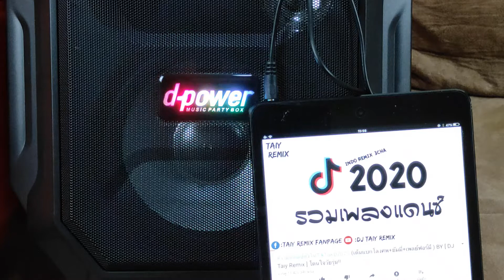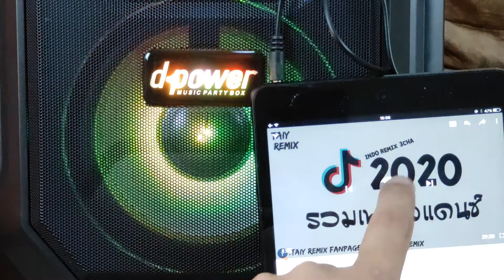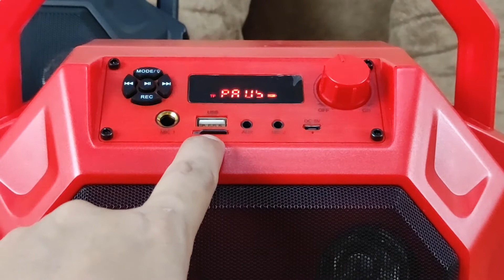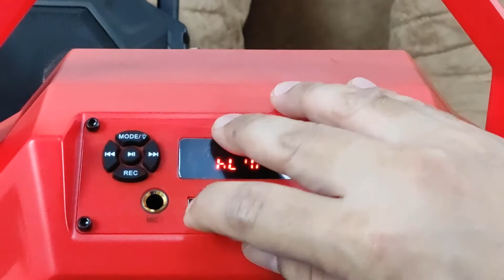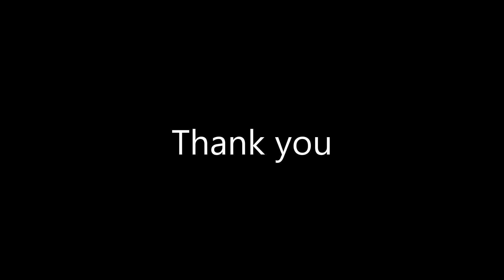d-power B-30 ลำโพงบลูทูธ 30W ร้องเพลงได้ แถมไมโครโฟนฟรี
ลำโพงบลูทูธ มีแบตเตอรี่ในตัว ชาร์จไฟได้ แถมไมโครโฟน รีโมท สายสะพาย สายสัญญาณเสียง AUX3.5mm. สายชาร์จ   รองรับบลูทูธ , USB , Micro-SD card , Mic x2 , AUX , FM